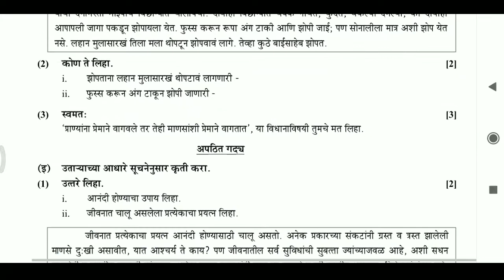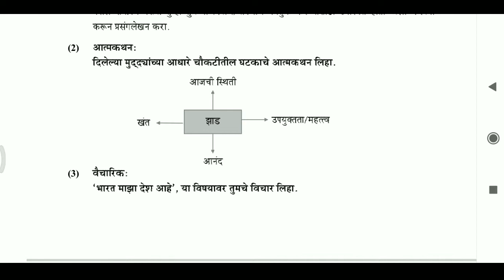Class 10th board Marathi Paper Pattern full Explanation | 10th board marathi Paper Pattern 15/3/2022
class 10th Marathi new paper pattern 2022 Maharashtra state board
10th marathi paper presentation
10th std marathi new paper pattern class 10 marathi new pattern
marathi paper pattern 10th
10th std marathi paper pattern
10th marathi paper pattern 2022
 new paper pattern of 10th std
paper pattern
10th marathi paper pattern 2021 maharashtra board
ssc new paper pattern
Ahire Institute
Ai
marathi paper presentation ssc